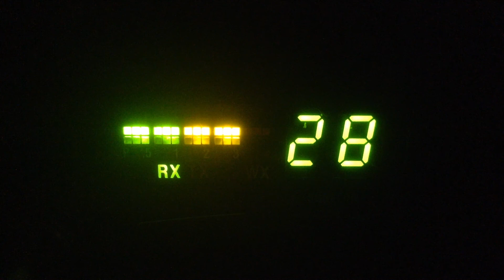Carolina Kid-Nc,4-1/2-La,Spaghetti Eddie-?